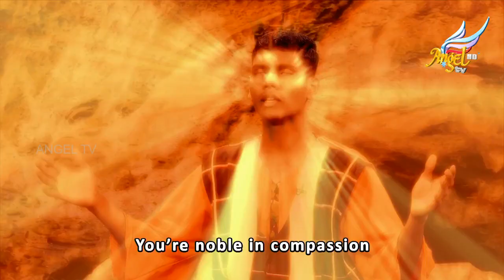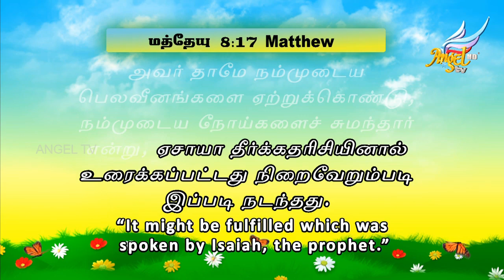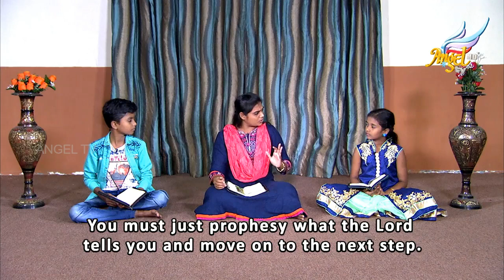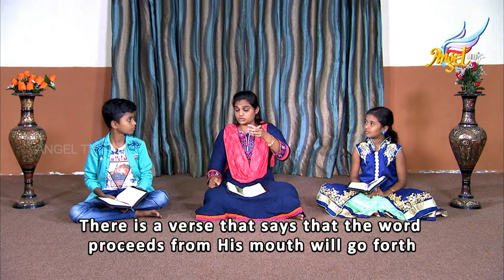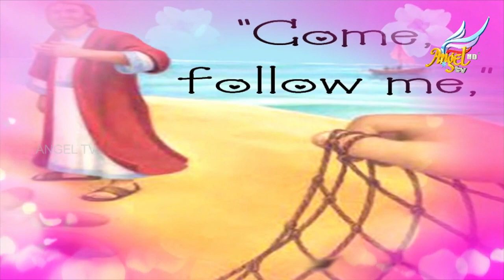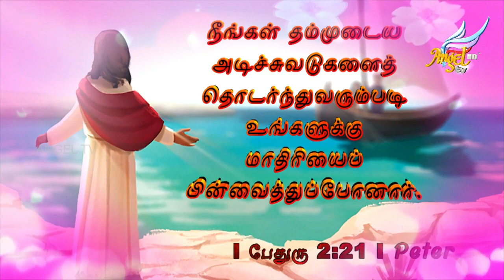Arumbugal // அரும்புகள் | Episode 222